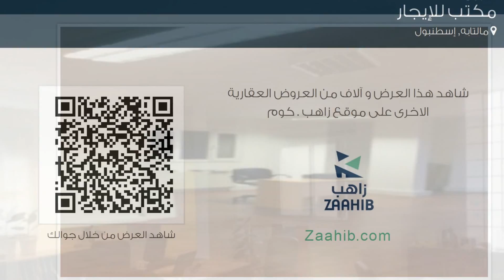مكتب للإيجار في شارع دينيزسيلر كاديسي, مالتابه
تفاصيل العرض:-

رقم: 2305111

ميزات:-

1 الغرف, 6 عدد الأدوار, 5 رقم الدور, 1996 سنة البناء, هاتف, انترنت, غاز, تكييف, مطبخ مجهز, سكني, تجاري